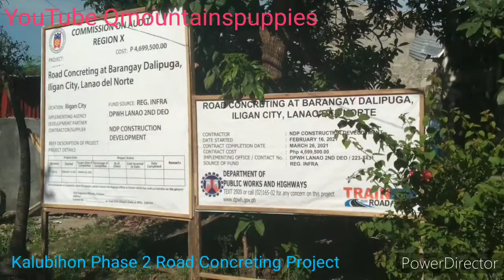Kalubihon Phase 2 Road Concreting Project Dalipuga Iligan City Mindanao Philippines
PewDiePie Ryan's World